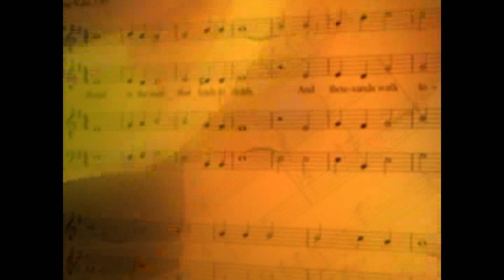ԵՐԱԺՇՏԱԿԱՆ ԿԱՍԿԱԴ ․ԱՐՏ ՍԻՆԵՄԱ ԵՐԿՐՈՐԴ ՄԱՍ